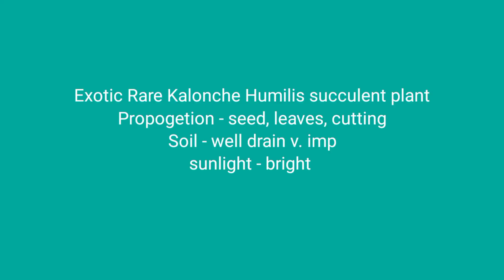Exotic Rare plant Kalonche Humilis succulent plants succulent green succulent care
Kalonche Humilis is best known to be a beautiful looking succulent as the matures you can expect it to reach up to around 90 cm tall.The plant main features are the green beautiful bright leaves that are covered with reddish spots
propogetion
seed, leaves, cutting
Soil - well drained soil v.v.v. imp.
sunlight - bright.